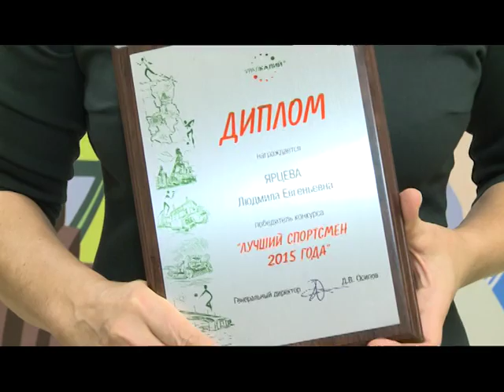14 12 2015 Новый взгляд Уралкалий наградил своих лучших спортсменов